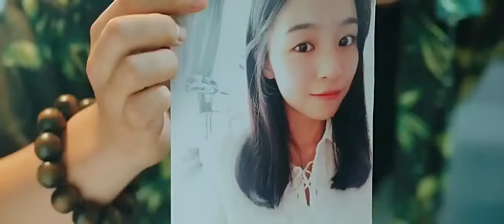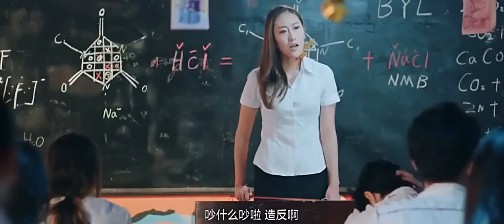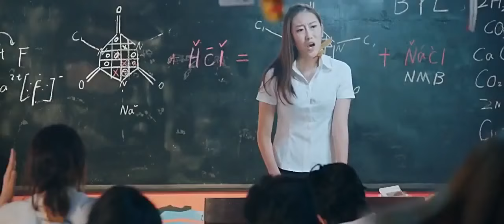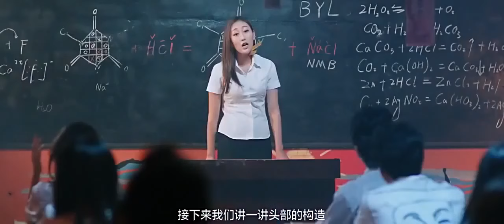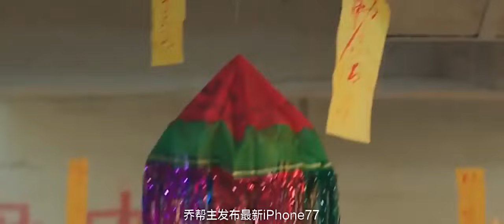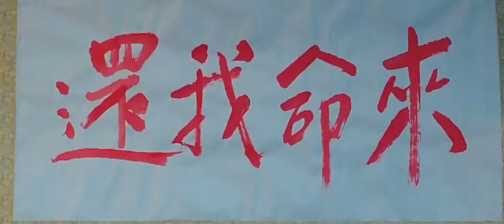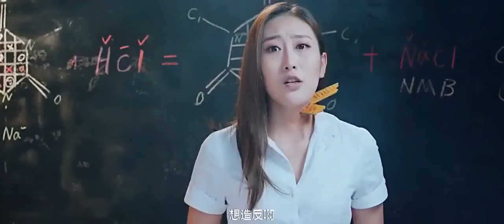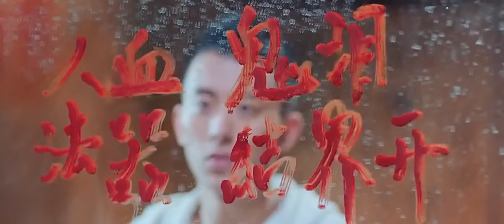[ENG SUB]Full Movie《地狱高校》| 小伙阴差阳错来到地狱鬼校，意外发现心爱的女神早已去世，还是地狱女鬼王！惊悚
☆ 你想看的影片都在: 【网络电影电视】
we owns the exclusive copyright of all the contents published on the channel.